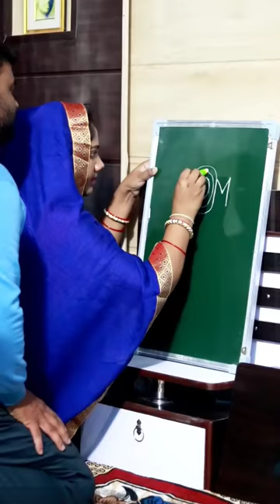MOM = ?? art ashortaday shorts